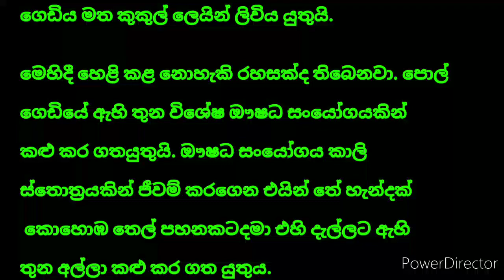හරියටම හරි යන්න පොල් ගහන්නෙ කොහොමද pol gasima